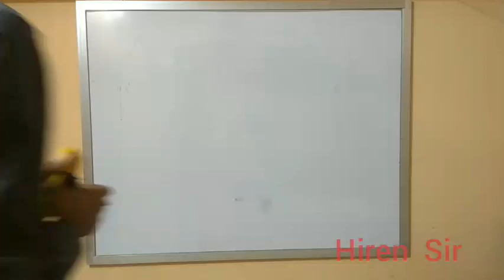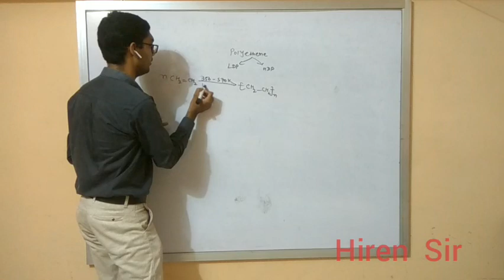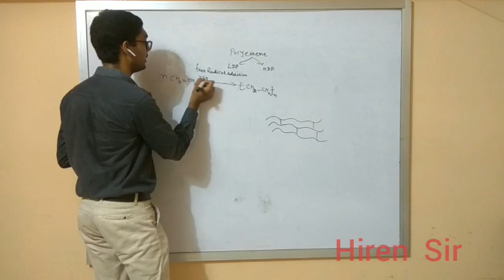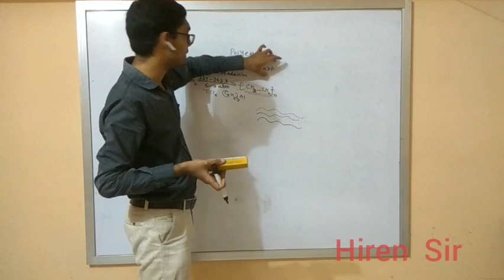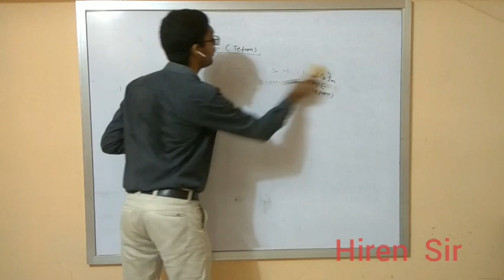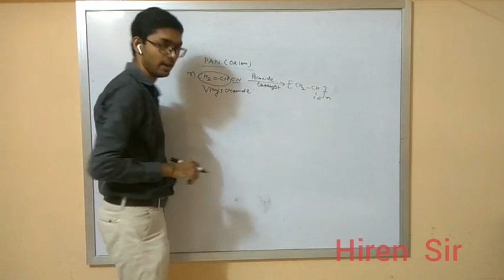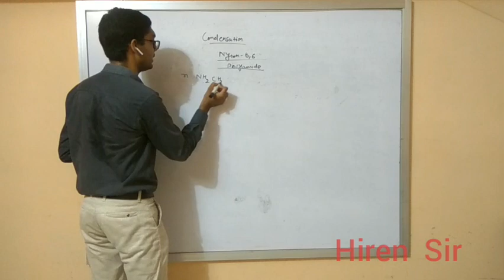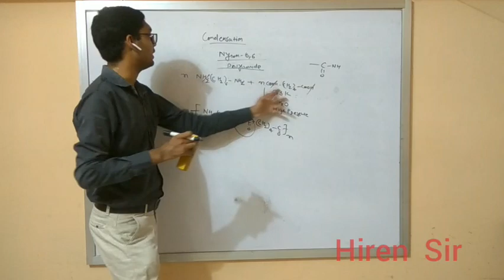Class 12 Polymer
Manufacturing Process , Property & Uses of HDP, LDP, PAN,PTFE & Nylon-6,6.